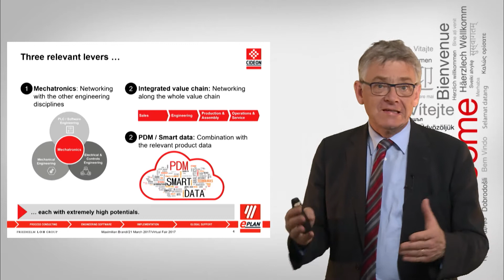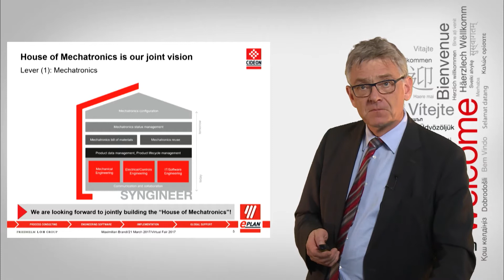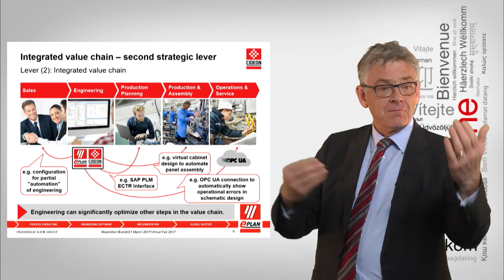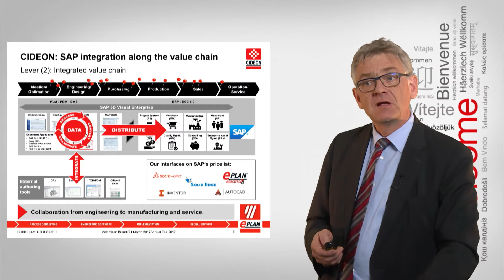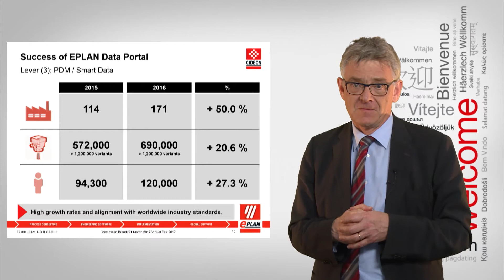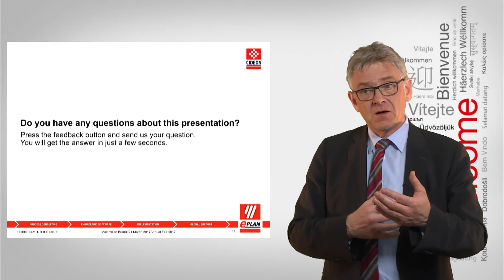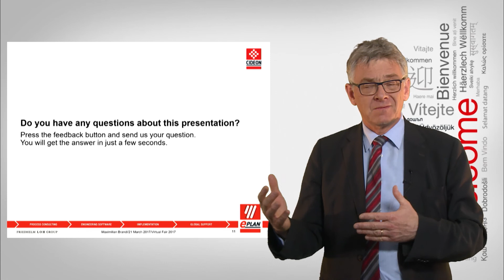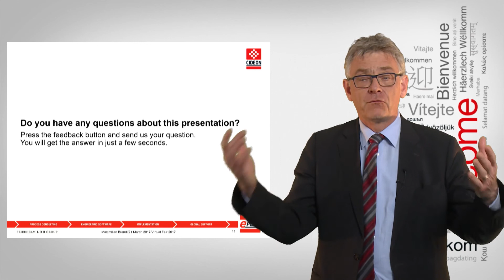Virtual Fair 2017: EPLAN and CIDEON strategy - Maximilian Brandl